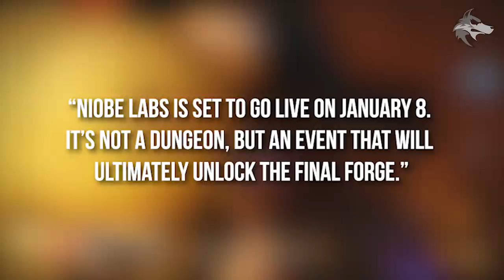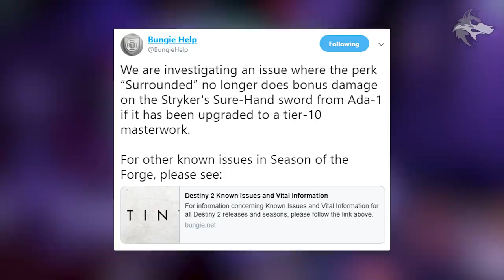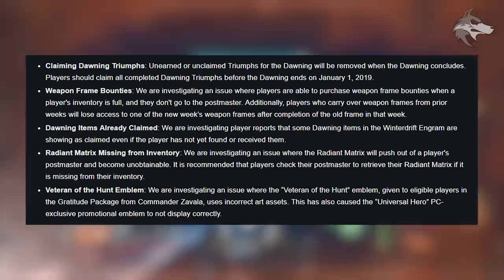Destiny 2 | NEW YEAR UPDATES & QUEST PREP! Content Info, Game Fixes, Sword Bug & Missing Nightfalls!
Destiny 2: NEW Year Updates Roundup, Niobe Labs & Content Power Details, Weapon Bug Warning, January Updates, Crimson Days, Missing Nightfalls, Glass Needles & 2018 Game Recap (Black Armory & Season 5 Updates)

(MUSIC CREDITS)
*Ooyy - Gelatin Nature (Epidemic Sounds)